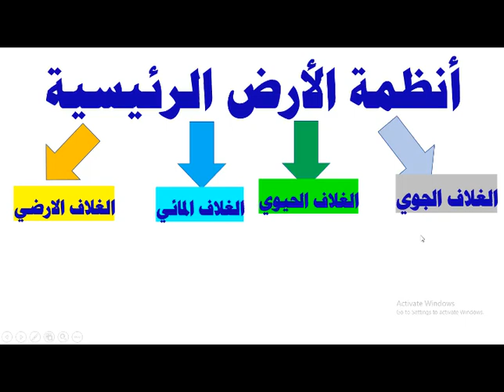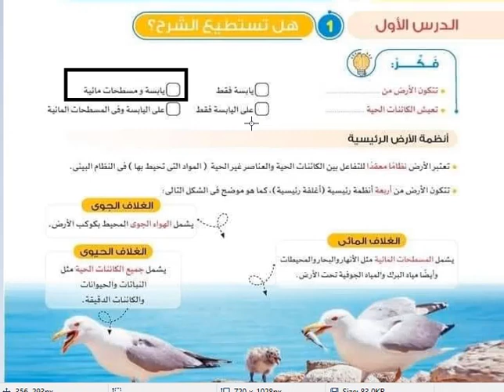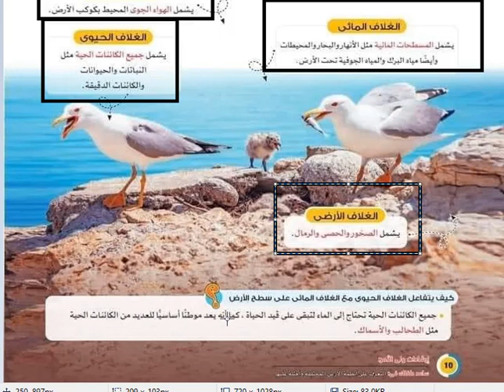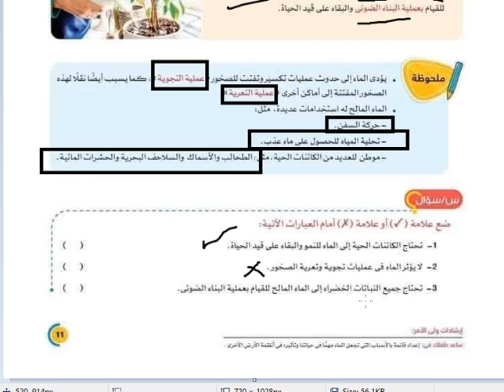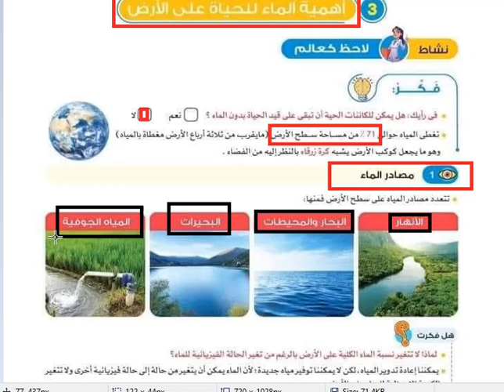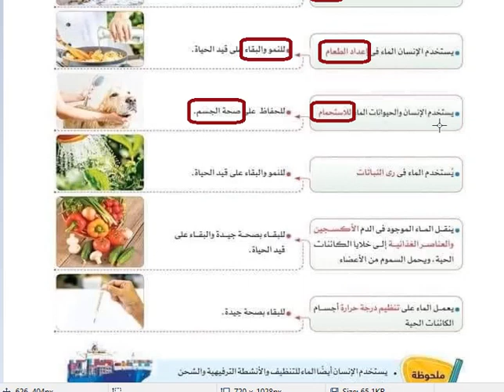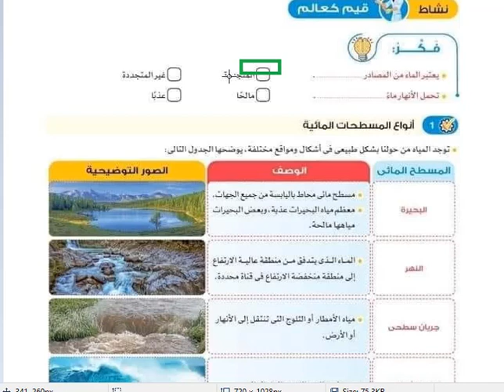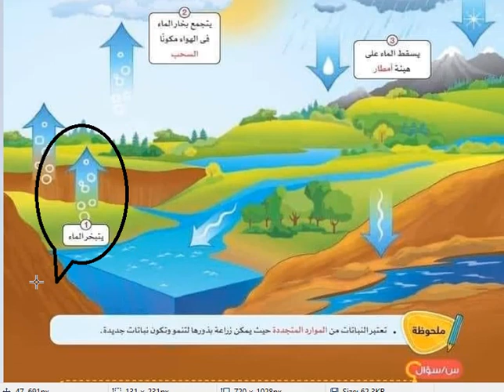علوم خامسة الترم التانى 2023اول درس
علوم خامسة الترم التانى
الامتحان